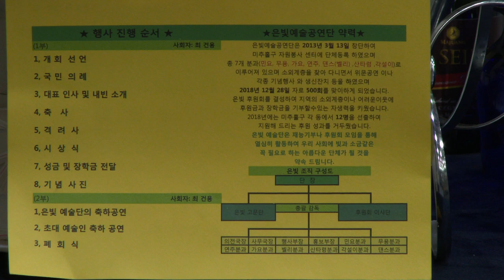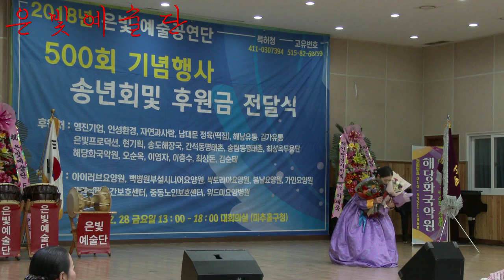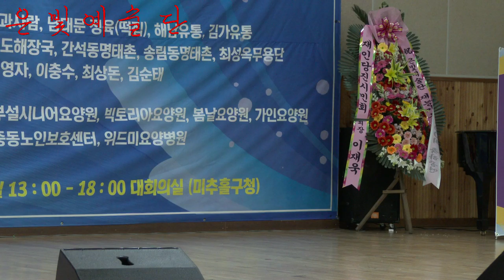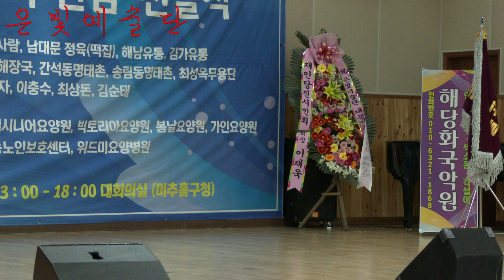지승혜 국악인 은빛예술공연단500회기념공연큐시트 미추홀 구청18-12-28영상감독 장털보